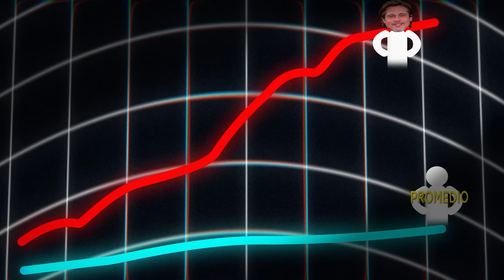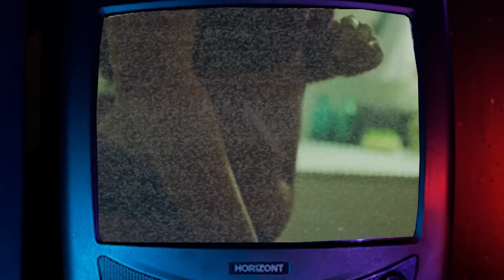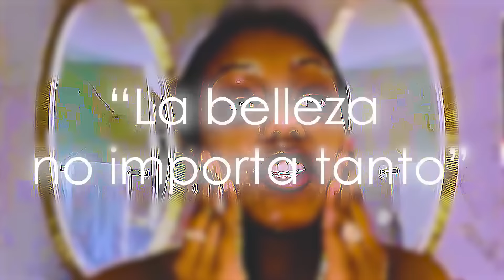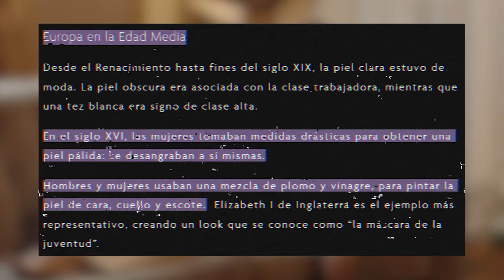NO eres FEO, eres POBRE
Hablemos de la belleza y la fealdad, del interesante dilema del que poco se habla por lo incómodo y polémico que es para la gente.

Un mundo de apariencias, cirugías, fantasías y sobre todo, muchos dilemas.

¿Dónde encontrarme?
Mis redes:
Tik-tok: Corduraarti1f1cial